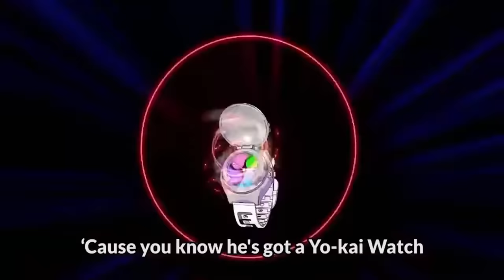yo kai watch la película, completa en español latino